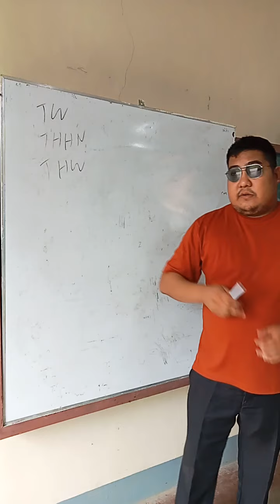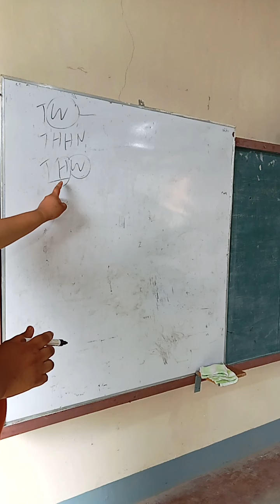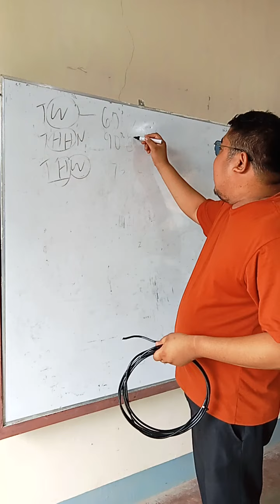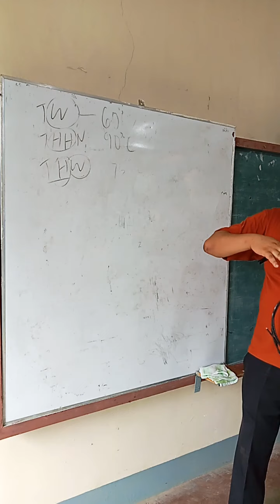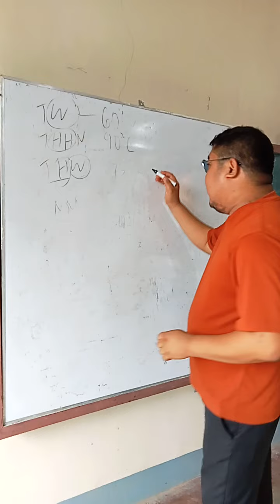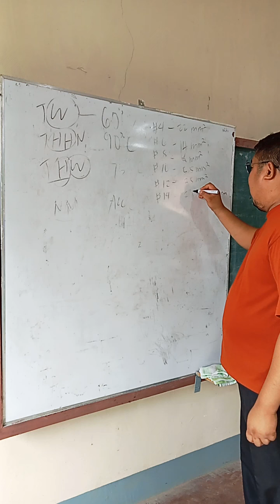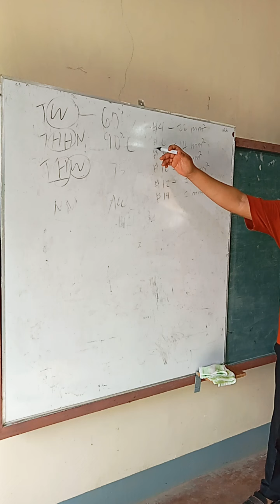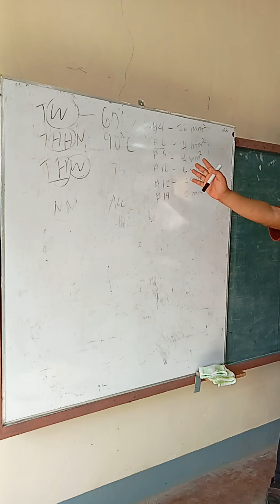Common Type of Wires used in Building Wiring